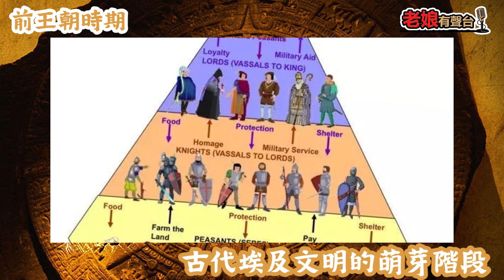廣東話有聲書【揭秘古文明】15 前王朝時期：古代埃及文明的萌芽階段